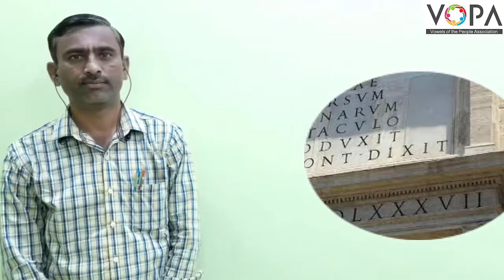5th । Semi English । Maths । Roman Numerals | V1 | V-School